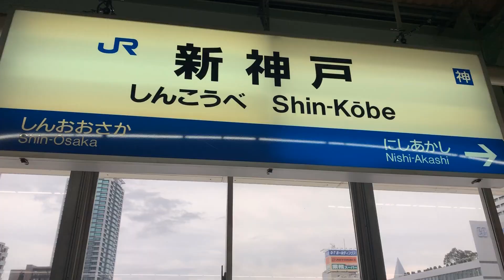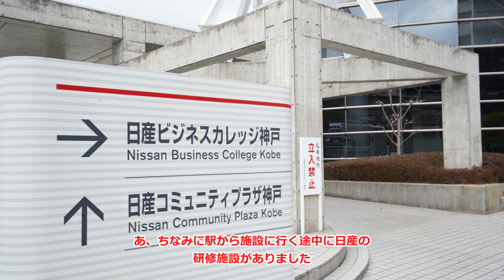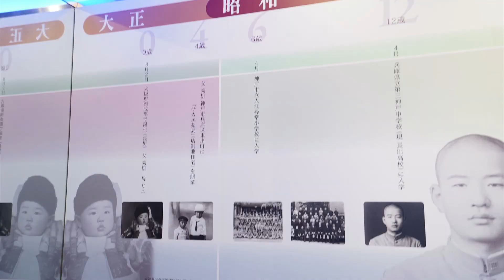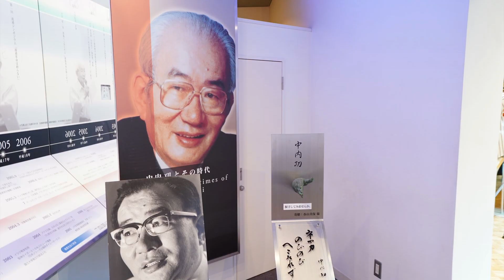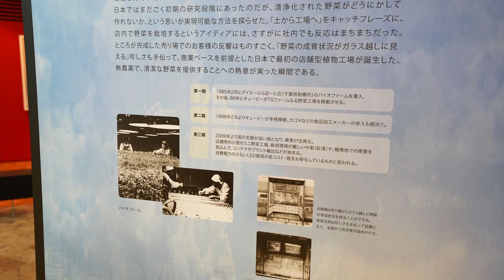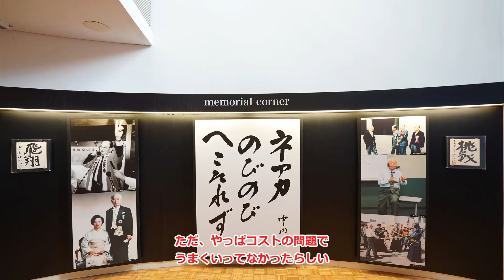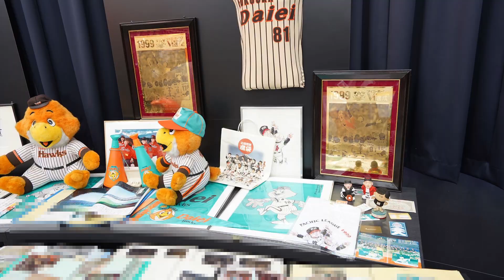【ゆっくり】ダイエーの原点を探す旅（神戸）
今回は流通科学大学内にある中内功記念館と
ダイエー資料館を目指す為神戸に行きました。
動画撮影の許可をもらえず、写真撮影のみOKだったので、一部スライドショー形式となりますのでご容赦ください。

【注意】
・この動画はAquesTalk、ゆっくりムービーメーカー等のソフトを使い私事係長が編集した動画です。

ビジネス、企業、ガジェット関連のブログ